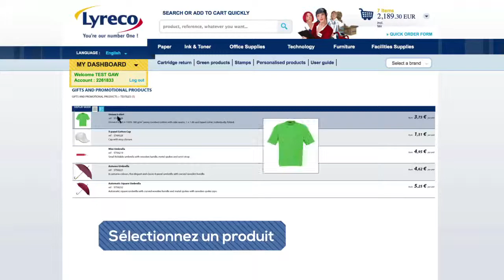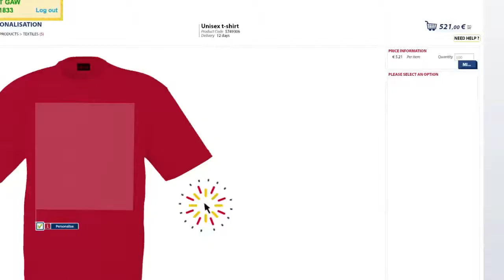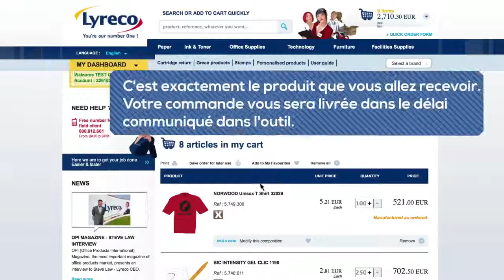Produits promotionnels personnalisés